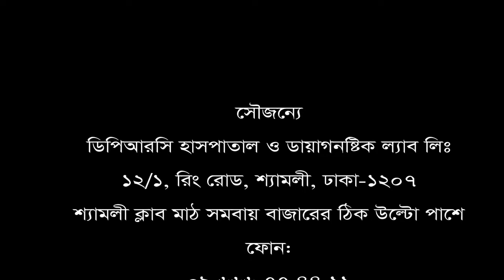হাটুঁ ও হাটুঁ জোড়া ব্যথার সঠিক চিকিৎসা || Best Treatment for knee pain.